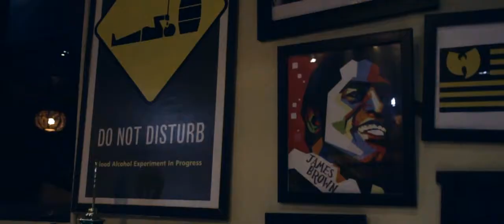BREAKINVASION 07 MEDAN - 2016 | A.P.E Films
BREAKINVASION 07 MEDAN - 2016

The Indonesian Jam happening every years.